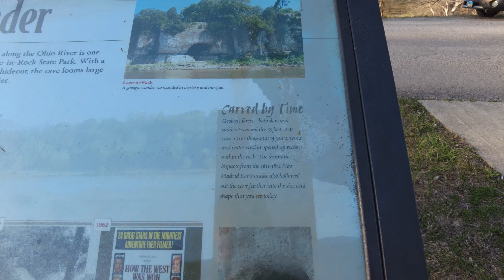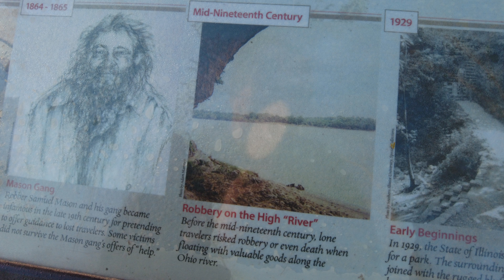Cave in the rock. Ohio River Cave. River Pirates.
From the 1790s to the 1870s, the area around Cave-in-Rock was plagued by Horse-Thieves and pirates.

Not far from Garden Of The Gods Wilderness area is Cave in rock in Hardin County, Illinois.

The cave was a hideout for a notorious gang of bandits headed by Samuel Mason, who preyed upon the river travelers.

The outlaws Frank and Jesse James of the notorious James–Younger Gang also hid out in the cave, according to local lore, leaving their marks in the cave.

A detachment from the U.S. Army garrison at Fort Massac, down river from Cave-In-Rock, captured him and three of his men, The soldiers took their prisoners by boat down the Saline River to the Ohio River, intending to return to the fort. Old histories do not explain why they stopped at the cave. when Wilson was in business, making it a stop for entertainment. Duff and his men escaped and overpowered the soldiers. They tied them up, put them in a boat, and pushed it into the river to float downstream to the fort.

Beginning in the 1790s, Cave-in-Rock became a refuge stronghold for frontier outlaws, on the run from the law which included river pirates and highwaymen Samuel Mason and James Ford, tavern owner/highwayman Isaiah L. Potts, serial killers/bandits the Harpe brothers, counterfeiters Philip Alston, Peter Alston, John Duff, Eson Bixby, and the Sturdivant Gang, and the post-American Civil War bandit, Logan Belt

Micajah "Big" Harpe, born Joshua Harper, and Wiley "Little" Harpe, born William Harper, were American murderers, highwaymen and river pirates who operated in Kentucky and Illinois. They are often considered the earliest documented serial killers in United States history.

Loyal to the British Crown during the American Revolution, the Harpes became outlaws after the war and began robbing and killing settlers in the remote frontier west of the Appalachian Mountains. They are believed to have killed 39 people, and possibly as many as 50. As the Harpes' crimes gained notoriety, vigilante groups formed to avenge their victims, and they were eventually tracked down and executed around the turn of the century. Their savagery has since entered American folklore, appearing to have been motivated more by blood lust than financial gain.

Harpes' precise whereabouts at the outbreak of the American Revolution. According to the eyewitness account of Captain James Wood of the Continental Army, they joined a Tory "rape gang" in North Carolina. These predatory Loyalist criminals took advantage of wartime lawlessness by raping, stealing, murdering and burning and destroying property, especially the farms of Patriot colonists.

The Harpes' gang took part in the kidnapping of three teenage girls, with a fourth girl being rescued by a Captain Wood. The Harpes also served as military associators, who were not provided soldiers' uniforms, weapons, and pay by the British government. Like many other Loyalist volunteers, they survived by foraging, robbery, and the looting of battlefields.

1799, the Harpe brothers were captured, held for trial, and broke out of the Kentucky state jail in Danville before they could be sentenced to death by hanging.

With their wives and three children in tow, the Harpes holed up with the Samuel Mason Gang, who preyed on slow-moving flatboats making their way along the Ohio River. While the Mason Gang could be ruthless, even they were appalled at the actions of the Harpes. After the murderous pair began to make a habit of taking travelers to the top of the bluff, stripping them naked, and pushing them off, Samuel Mason forced the Harpe brothers to leave.

The Harpes then returned to eastern Tennessee, where they continued their vicious murder spree. They killed a farmer named Bradbury, a man named Hardin, and a boy named Coffey in July 1798. Soon more bodies were discovered, including those of William Ballard, who had been disemboweled and thrown in the Holston River; James Brassel, who had his throat viciously slashed and was discovered on Brassel's Knob; and John Tully. John Graves and his teenage son were found dead with their heads axed in south-central Kentucky. In Logan County, the Harpes killed a little girl, a young slave, and an entire family they found asleep in their camp.

In August 1799, a few miles northeast of Russellville, Kentucky, Big Harpe bashed his infant daughter's head against a tree because her constant crying annoyed him, the only crime for which he would later confess genuine remorse.[15] That same month, a man named Trowbridge was found disemboweled in Highland Creek. When the Harpes were given shelter at the Stegall home in Webster County, the pair killed an overnight guest named Major William Love, as well as Mrs. Moses Stegall's four-month-old baby boy, whose throat was slit when he cried. When Mrs. Stegall screamed at the sight of her infant being killed, she was also murdered.